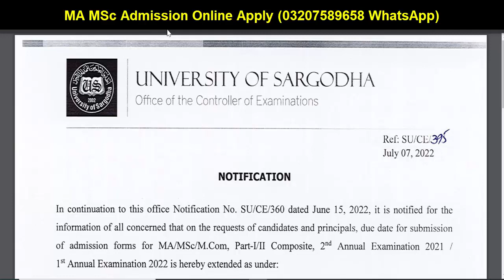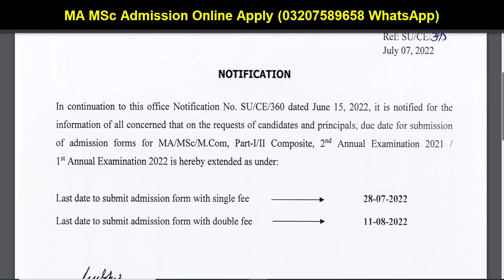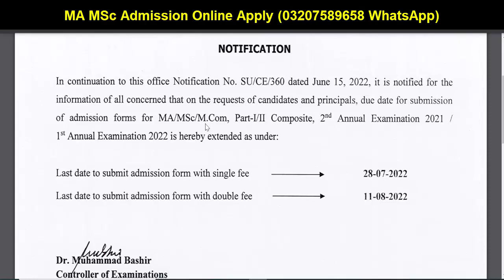MA MSc Part 1 & 2 Annual 2022 Admission Date Extend With Single Fees Sargodha University UOS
Sargodha University
uos
ba
bsc
adp
adc
ada
ads
uos exams
uos supply exams
uos results
university of sargodha
uos exams
uos admissions